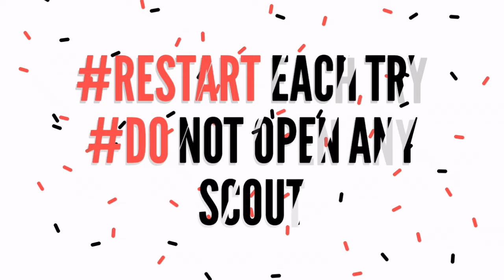L.messi + A.griezmann trick in legends worldwide|| 100% working pes 2019 mobile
THUNDER BLACK BALL TRICK IN LEGENDS WORLDWIDE pes 2019 mobile

GOT MESSI + GRIEZMANN IN 2 DIFFERENT TRICKS

MUST TRY WORKING TRICKS